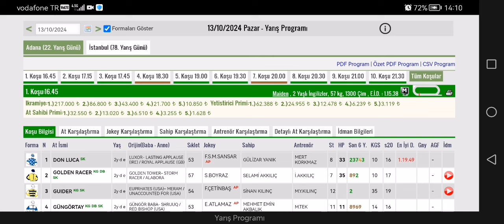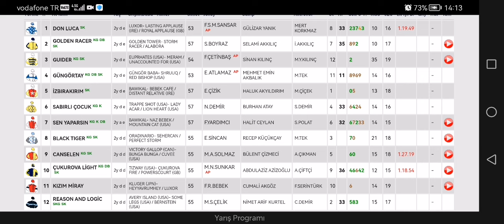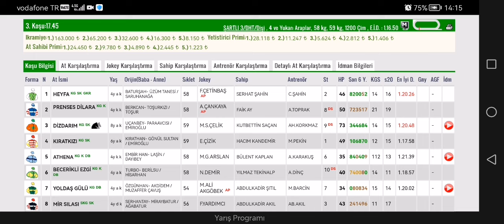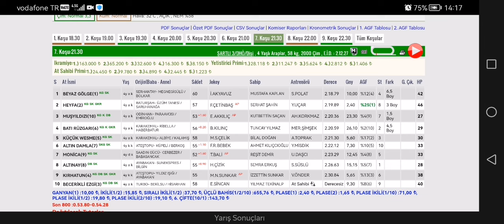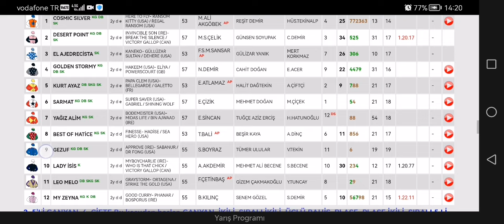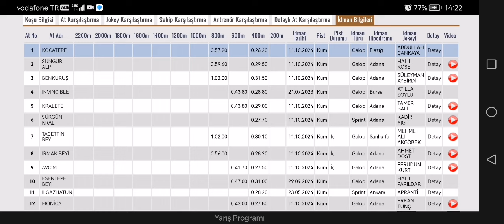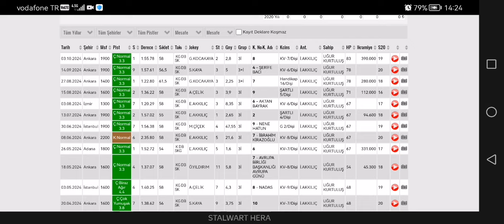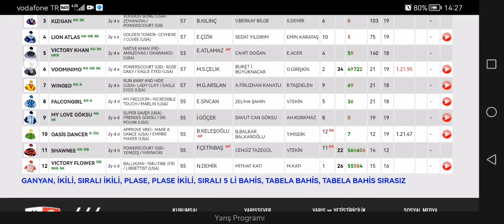13 Ekim 2024 Pazar Adana At yarışı tahminleri Adana altılı ganyan tahminleri | Oğulcan Karaca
Oğulcan Karaca at yarışı tahminleri 13 Ekim 2024 Pazar Adana at yarışı tahminleri Adana altılı ganyan tahminlerini sunar. 10 koşulu Adana altılı ganyan tahminlerinde toplam 3 banko tekimiz bulunmaktadır.